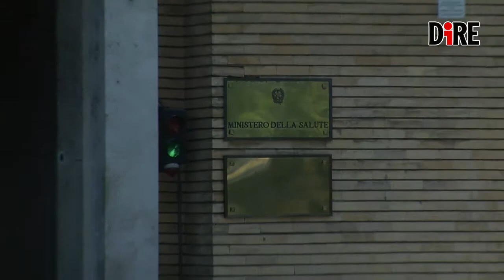Linfoma Bia-Alcl, alla ricerca di una causa genetica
La superficie rugosa delle protesi testurizzate rilascia più particelle e può aumentare lo stato d'infiammazione che comunque c'è sempre intorno a un corpo estraneo. Questo potrebbe favorire l'insorgenza della malattia, ma non basta' perchè ci sarebbe tutta un'altra incidenza e, invece, il linfoma BIA-ALCL rimane una malattia 'rara'. Anche per questa ragione spiega Arianna Di Napoli, anatomopatologa del Sant'Andrea e membro del tavolo tecnico sul rischio di linfoma BIA-ALCL del Consiglio Superiore di Sanita', 'noi pensiamo che ci sia una predisposizione genetica. Ed è su questo progetto di ricerca che stiamo lavorando con il ministero allo scopo di scoprire i fattori predisponenti che possano mettere in guardia le donne'.